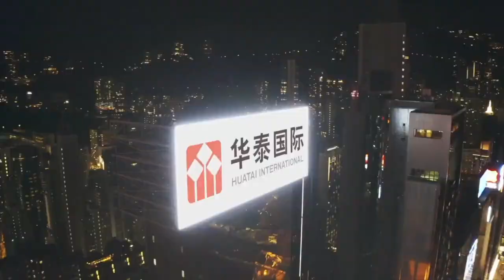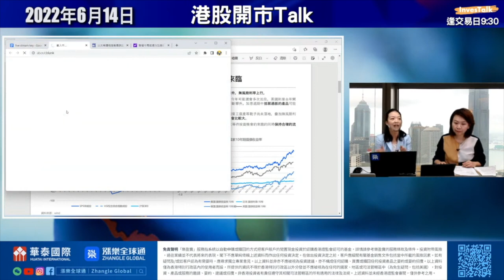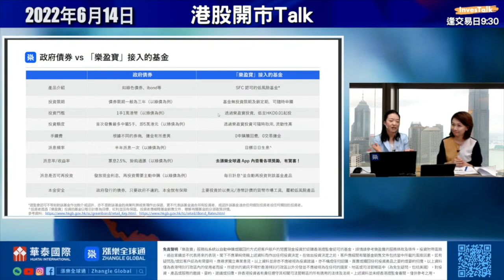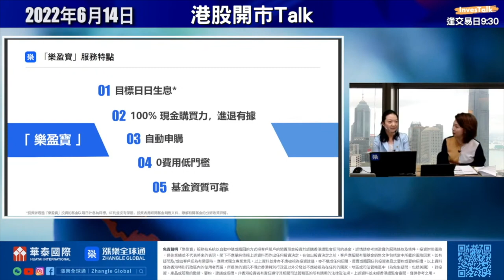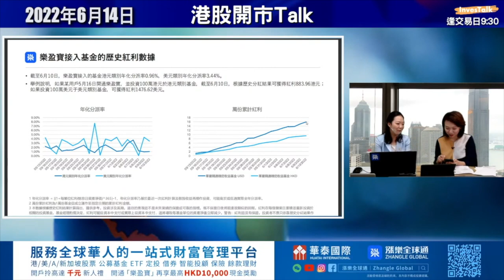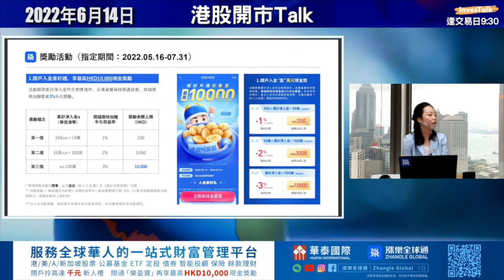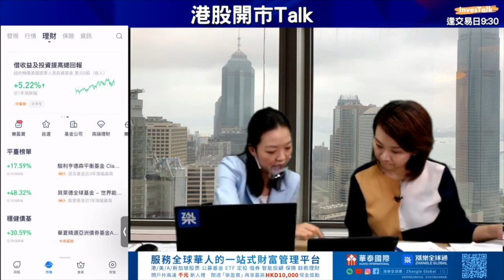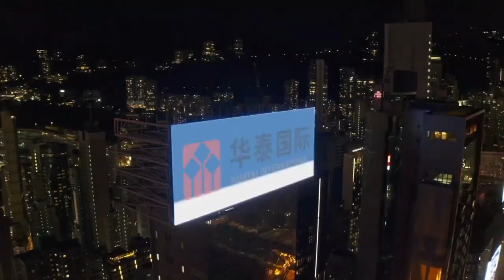【InvesTalk x 華泰】市況持續波動，下半年避險策略！加息周期到，投資組合如何佈局？ (14/6/2022)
【InvesTalk x 華泰】市況持續波動，下半年避險策略！加息周期到，投資組合如何佈局？

嘉賓：鄭詩敏 華泰國際漲樂全球通執行董事金融產品總負責人
主持：范巧茹
【華泰國際 漲樂全球通 x InvesTalk 6-7月專屬開戶優惠】
2022市場跌宕起伏，Cash is King？首家上海、香港、倫敦三地上市的大型券商華泰旗下的一站式財富管理平台「漲樂全球通」 隆重推出全新餘額自動理財服務「樂盈寶」 ，目標日日生息，資金不閒置，伴你渡過投資空窗期！
目前已有近10萬人開通#樂盈寶 ，掃入資金接超过10億港幣，你仲唔快啲一齊行動！
由2022年6月13日起至7月31日（包含首尾兩日），點擊以下專屬連結，嚟「漲樂全球通」成功開戶並入金大於等於兩萬港幣，同埋開通「樂盈寶」，高達 HKD10,000 現金獎賞等你拎！InvesTlk fans可額外加贈HKD500超市電子禮券！快啲點擊查看活動詳情啦！
仲可享以下新人禮：
1. 一股香港交易所股票（0388.HK）
2. 三股南方恆生科技（3033.HK）
3. 一個月漲樂全球通V2會員權益（價值78元，無限次港美股交易0佣金0平台費）
4. 一張基金滿返券（滿2萬返200港幣）
5. 中國人壽(海外)I005危疾安護保障計劃免首年保費（最高價值約HK$20,000）
免責聲明：
活動及優惠受條款與細則約束。具體詳情可參閱上方鏈接。
「樂盈寶」服務指系統以自動申購或贖回的方式把客戶賬戶的閒置現金投資於認購香港證監會認可的基金，詳情請參考樂盈寶的服務條款及條件。
「日日生息」指投資者透過「樂盈寶」投資的基金以在每個營業日分派累積並重新投資於基金為目標。然而, 基金的分派率及會否定期分派，實際上並沒有保證。投資者應細閱基金銷售文件，瞭解有關基金的分派政策詳情。
「掃入資金」指漲樂全球通用戶透過樂盈寶作基金投資的資金規模。資料來源：漲樂全球通APP後台數據，統計截至2022年6月10日。
投資附帶風險，過往業績並不代表將來的表現。閣下不應單純倚賴上述資料而作出任何投資決定。在做出投資決定之前，客戶應細閱有關基金銷售文件包括當中所載的風險因素。如有疑問及/或如客戶認為有需要時，應尋求獨立專業意見。以上資料並非亦不應被視為投資建議，亦不構成任何認購、買賣或贖回任何投資產品之要約或要約招攬。以上資料僅為香港特別行政區內的使用者而設，所提供的資訊不得於香港特別行政區以外分發並不應被視為在任何的國家、地區或司法管轄區中（為免生疑問，包括美國），對投資、產品或服務的邀請、要約、建議或招攬。非香港投資者有責任遵守其相關司法管轄區的所有適用的法律及法規。上述資料並未經香港證監會審閱，僅供參考之用。